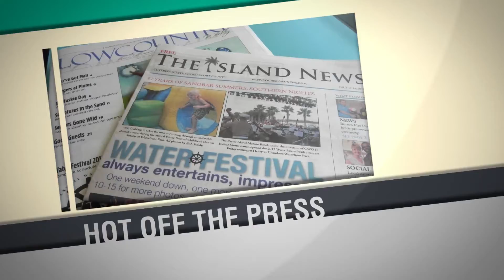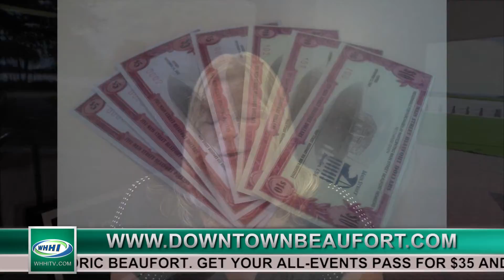WHHI TV's "The Beaufort News" ~ Daily at 6:30pm & 10:30pm ~ August 9, 2012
WHHI-TV Presents
THE BEAUFORT NEWS
Hosted by Jessa Jeremiah

HOT OFF THE PRESS:  Buck Boone

BEAUFORT BUSINESS REPORT:  Blakely Williams

LOCAL NEWSMAKERS:  Mike Ingram, Friends of the Program at BHS
Lanelle Fabian, Main Street Beaufort Dollars

PORT ROYAL REPORT:  Councilman Joe Lee

ARTS & ENTERTAINMENT:  Mark Shaffer